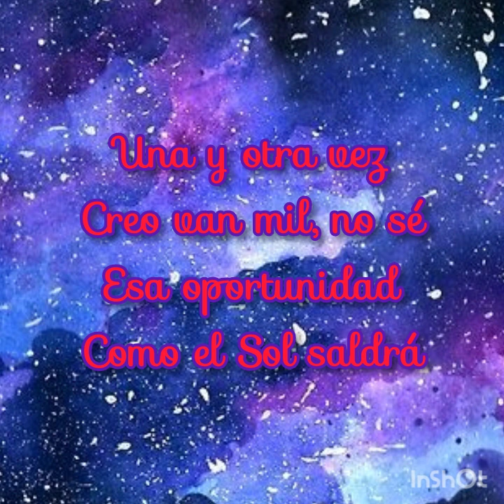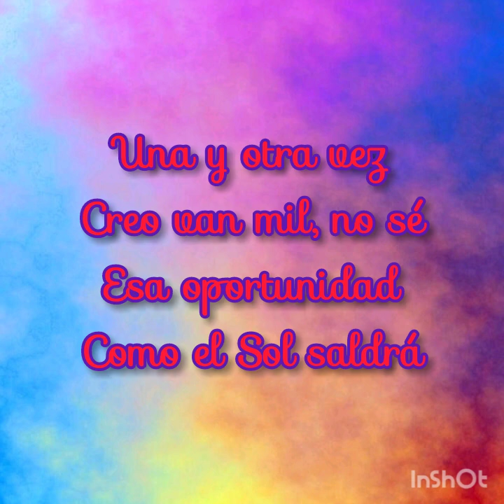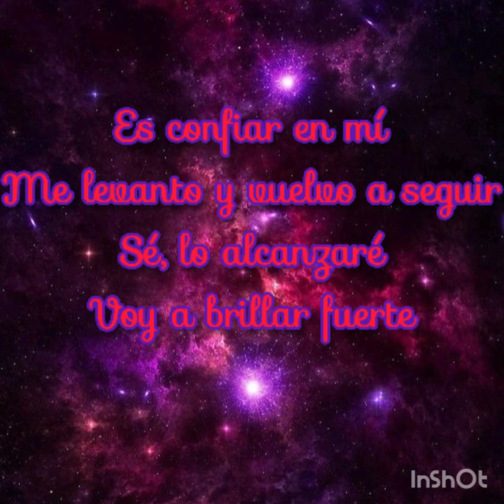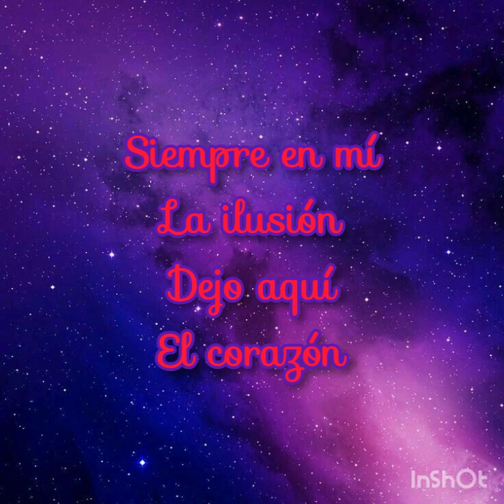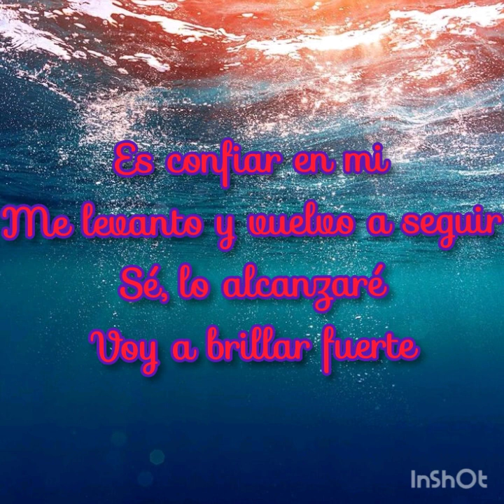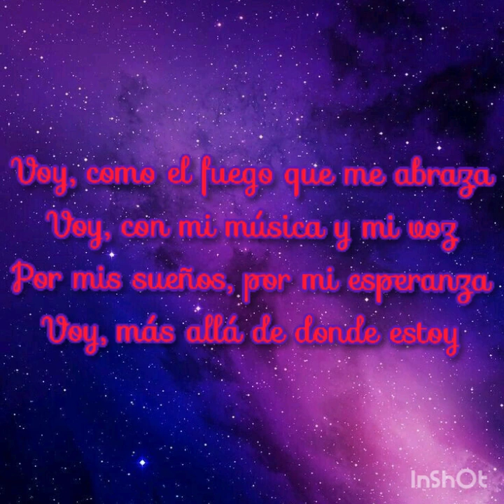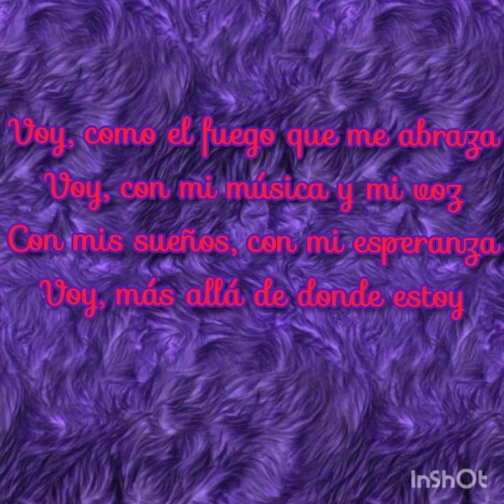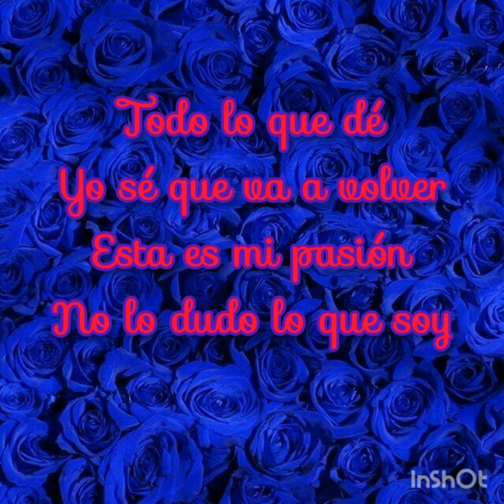Karaokê de "VOY"de BIA 2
🇧🇷🇦🇷 Gente vídeo português e espanhol

           Classificação para todas as idades